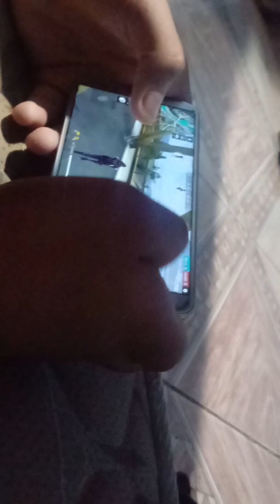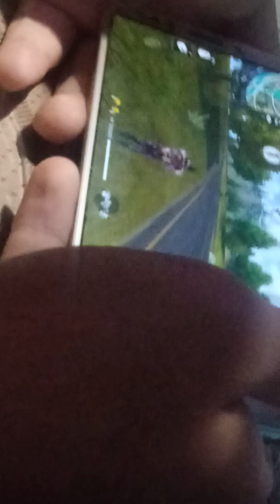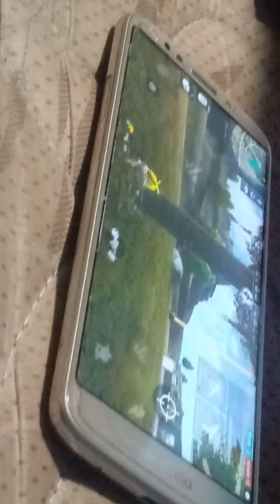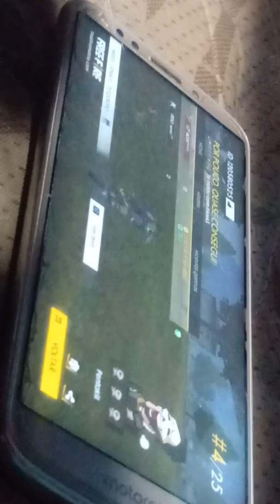Esse e viciado no free fire 😂😂😂